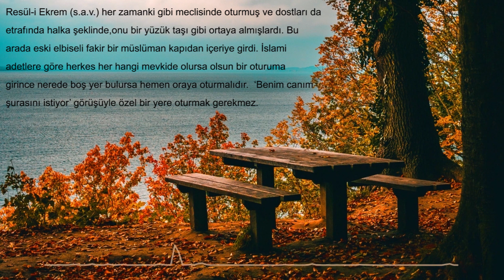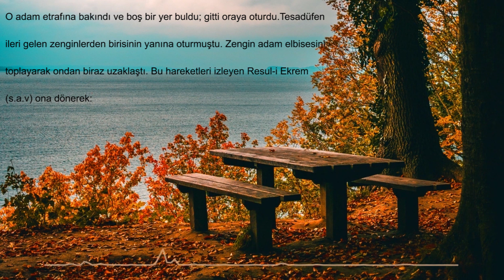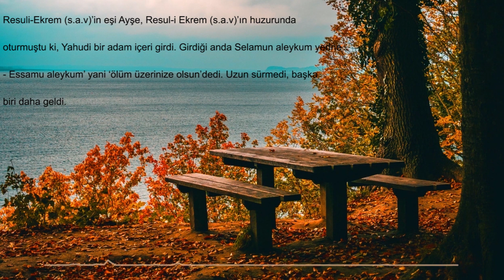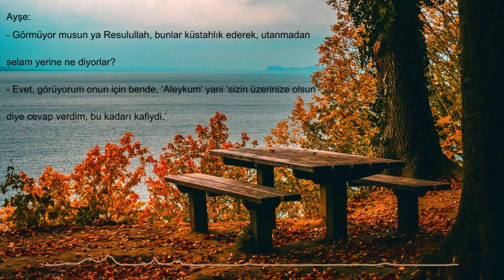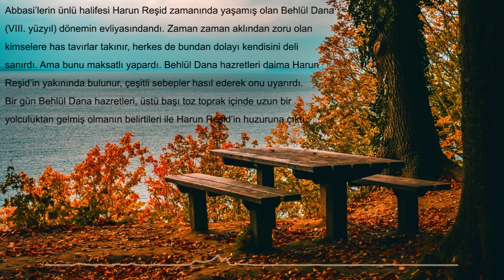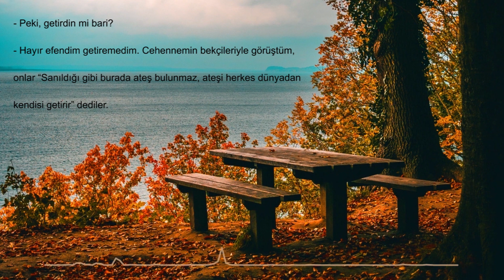KISSADAN HİSSELER | RAMAZAN ÖZEL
Yoksul ve Zengin - Yahudi'nin Selamı - Herkes Kendi Ateşini Getirir

Ramazan özel "Kıssadan Hisseler"  3 yeni hikaye ile sizlerle.

Videoyu paylaşarak daha çok kişiye ulaşmasına destek olabilirsiniz...

🎤Seslendiren: Mahmut PARLAK
🎧 Ney: Kadir AK